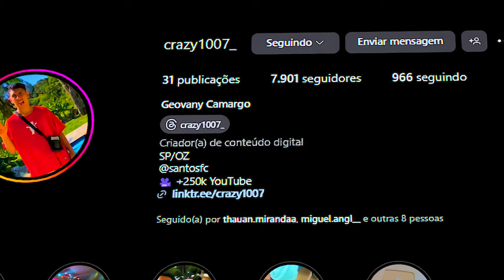CRIEI TODAS AS ESPADAS DO ZORO NO MINECRAFT ONE PIECE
No vídeo de hoje eu vou mostrar para vocês como criei todas as espadas do Zoro no Minecraft One Piece e irei mostrar a força de cada uma delas.